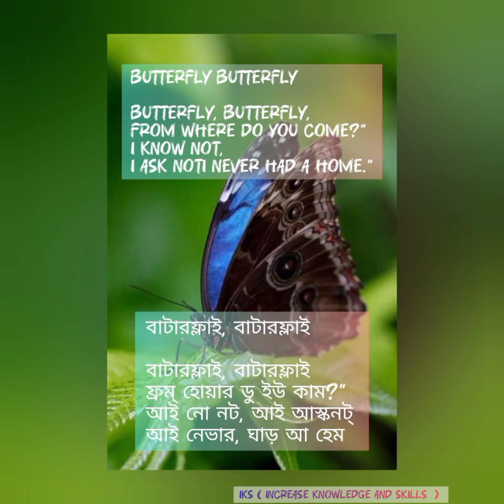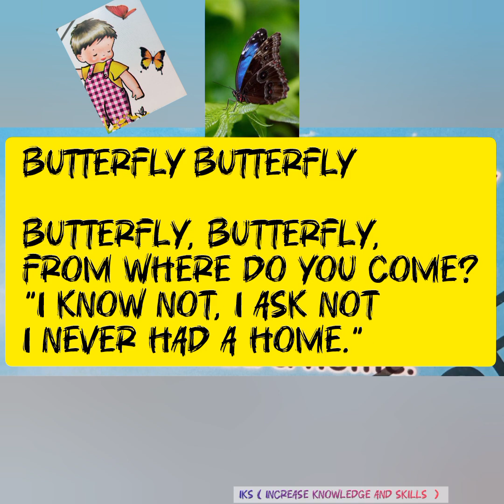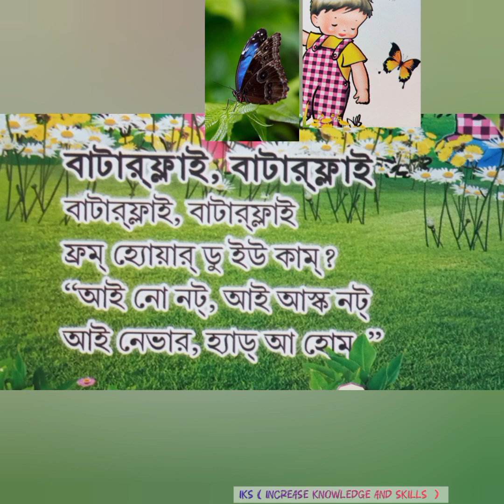Anglo Bengali 2in1.Basic knowledge. Bangla to English Rhymes . দা মুন | বাটার ফ্রাই | লন্ডন টাউন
Anglo Bengali 2in1. Basic knowledge. Bangla to English Rhymes . দা মুন | বাটার ফ্রাই | লন্ডন টাউন | বাংলা থেকে ইংরেজি ভাষায় ছড়া |
ছোটদের জন্য ইংরেজি ছড়া টাই বাংলা তে করে দিয়েছি | English Pronounciation to Bengali as Chhora | বাংলা/ ইংরেজি ভাষায় ছড়া কবিতা | Iks_EnglishBengaliRhymes(2in1)  | Rhymes Poem_The Moon | Butterfly Butterfly | London Town |

Anglo Bengali 2in1
Basic knowledge
Bangla to English Rhymes
দা মুন
The Moon
বাটার ফ্রাই
Butterfly Butterfly
লন্ডন টাউন
বাংলা থেকে ইংরেজি ভাষায় ছড়া
ছোটদের জন্য ইংরেজি ছড়া টাই বাংলা তে করে দিয়েছি
English Pronounciation to Bengali as Chhora বাংলা/ ইংরেজি ভাষায় ছড়া কবিতা Iks_EnglishBengaliRhymes(2in1)
bangla English
voiceeffects By Tista